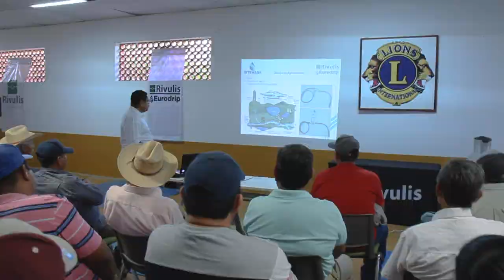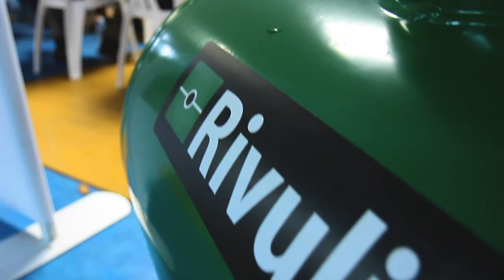Evento Anual "Reunión Amigos Productores Sitehasa y Rivulis"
Con una asistencia record, Sitehasa y Rivulis México celebraron junto a más de mil agricultores, su reunión anual Amigos Productores.